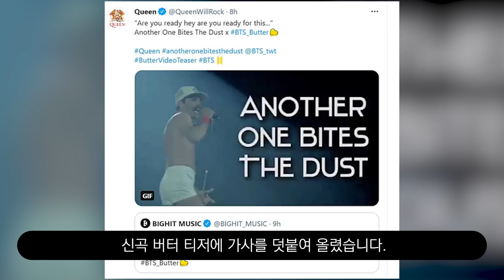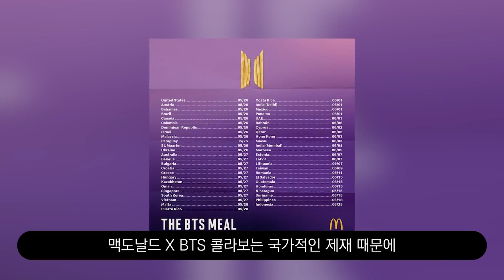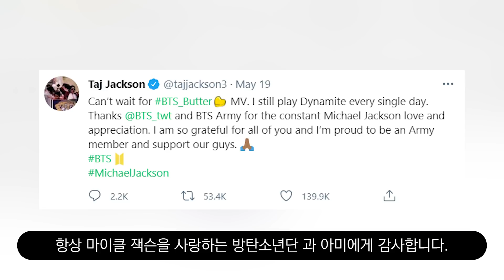퀸의 CPR 비트 어나더 원 바이츠 더 더스트로 돌아온 BTS BUTTER, 퀸과 BTS의 공감대